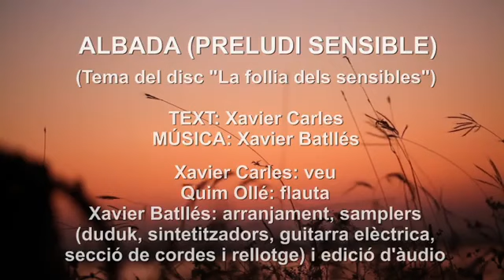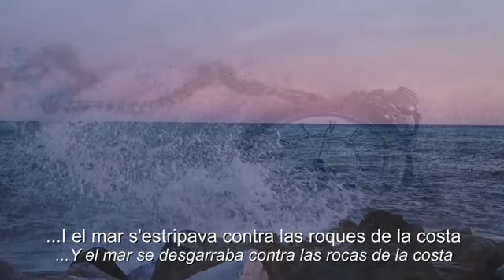Albada preludi sensible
Del disc “La follia dels Sensibles” de Xavier Carles i Xavier Batllés (segell Microscopi, 2020).
Produït, gravat, mesclat i masteritzat a BITSTUDI de Barcelona per Xavier Batllés en 2019 i 2020.

Xavier Carles: autor del text, del vídeo i veu
Quim Ollé: flauta
Xavier Batllés: autor de la música, arranjament, samplers (duduk, sintetitzadors, guitarra elèctrica, secció de cordes i rellotge) i edició d’àudio